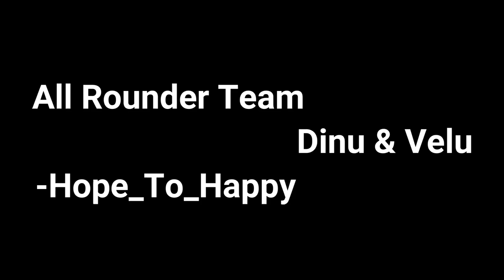| Top 5 latest Secret Tips in PUBG mobile | இது மட்டும் தெரிஞ்சா போதும் PUBG ல பொலக்கலாம்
📱All Rounder 360°💻
This Video About Top 5 Secret Tips In PUBG Mobile.
Must Useful For PUBG Lovers.